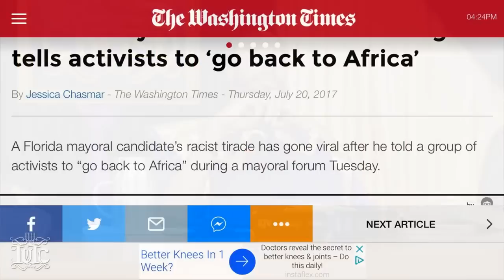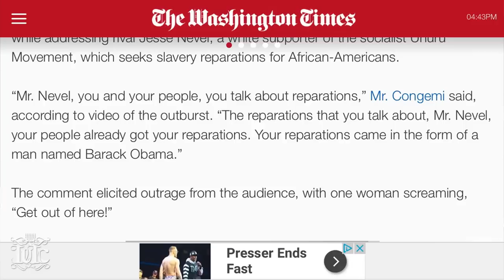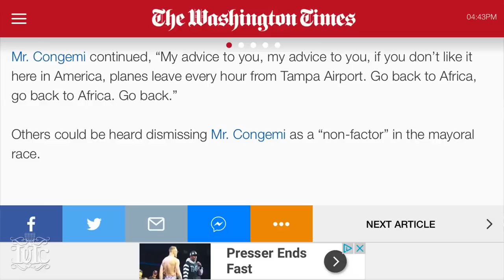The Israelites: WhitePrivilege in Both Kingdoms...IUIC